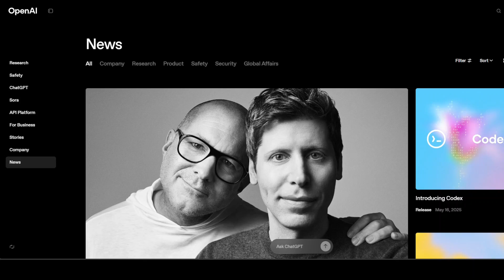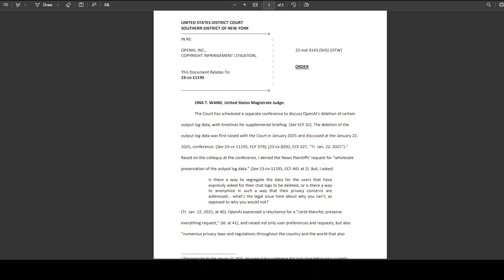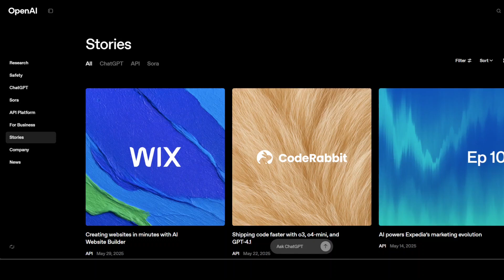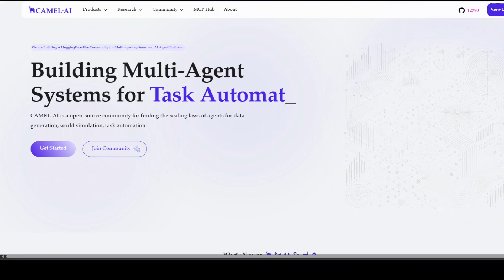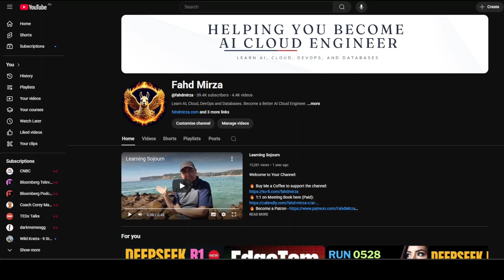OpenAI Forced to Save ALL ChatGPT Logs: What This Means for Your AI Privacy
OpenAI is now required to save all ChatGPT conversations—including deleted chats—raising major concerns about user privacy and data security.